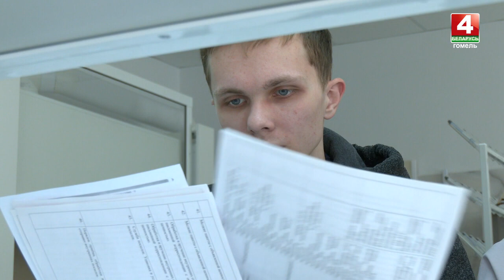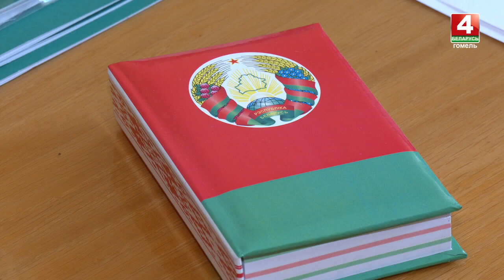Патриоты Гомельщины получили юбилейные медали к 85-летию региона